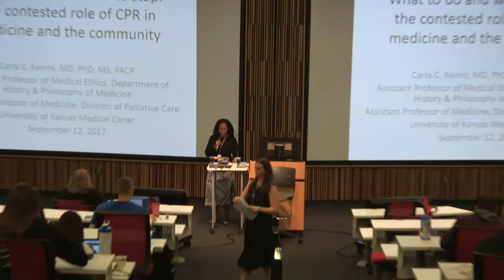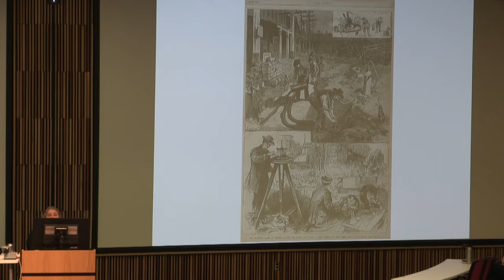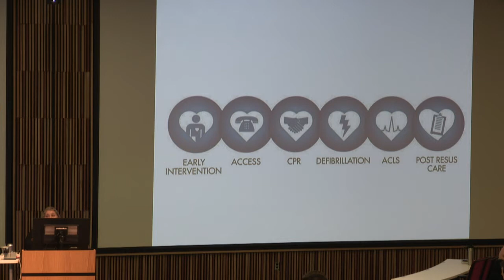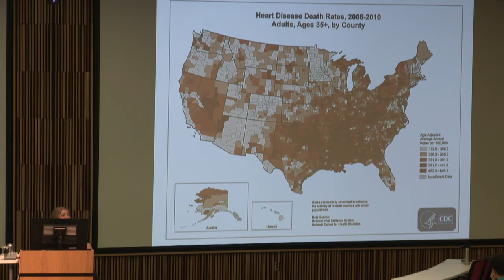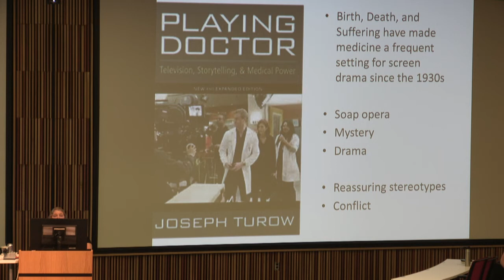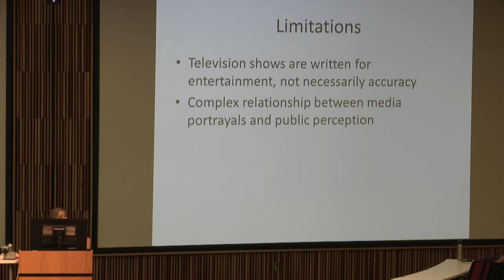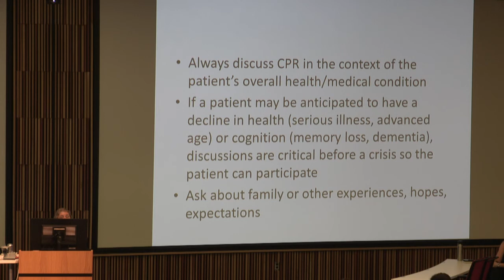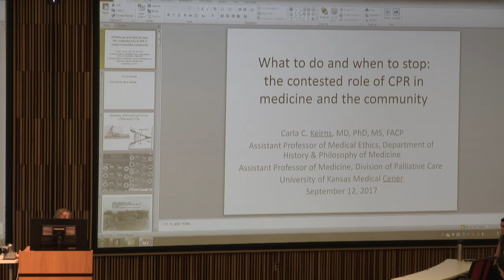KCU - Kansas City University of Medicine and Biosciences - Speaker Series- Dr. Carla Keirns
BETH-LECT: Speaker Series- Dr. Carla Keirns